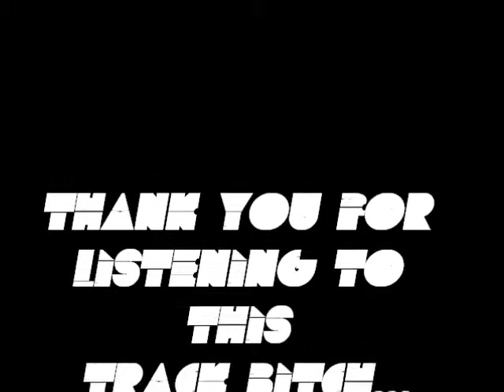PHOTOKiDD feat. Loony Toon - Turned up to the Max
PHOTOKiDD feat. (me) Loony Toon